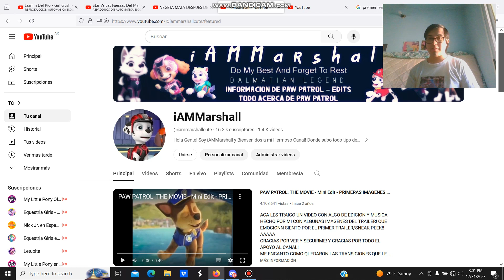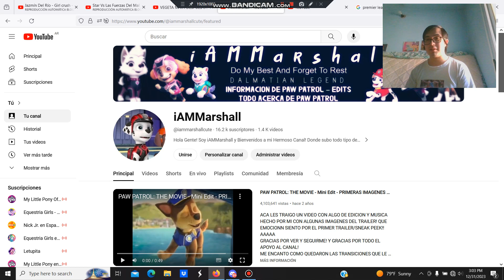feliz año nuevo 2024!!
LOS QUIERO :3